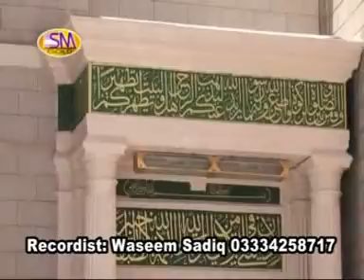Kar Maaf Sohnaya Sadiyan Khatanwaan Qamar Manzoor Khan Qawal